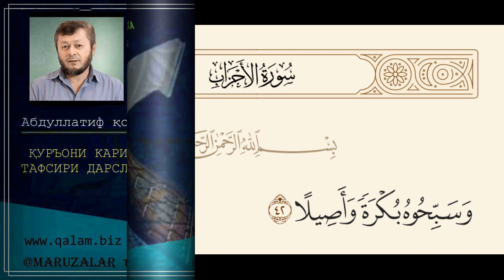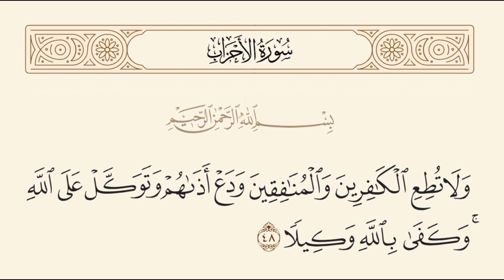АҲЗОБ СУРАСИ ТАФСИРИДАН 36-48-оятлар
• Тақдир ортидаги ҳикмат.
• Энг сўнгги пайғамбар
• Аллоҳ таолони кўп зикр қилиш фойдалари.
• Мўмин бандаларига меҳрибон Зот.
• Пайғамбар алайҳиссалом вазифалари.

Абдуллатиф қори